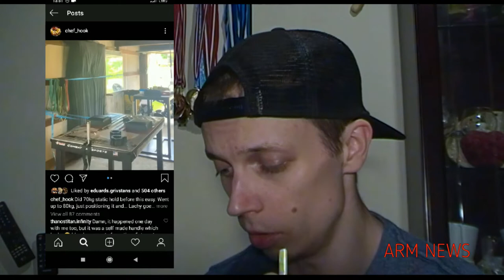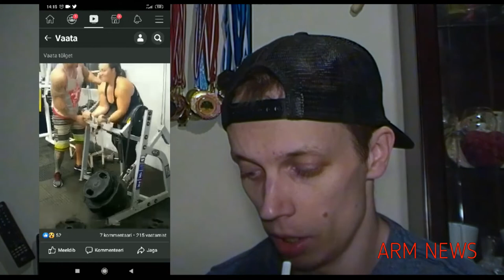"Käe Uudised" 27.02.2020